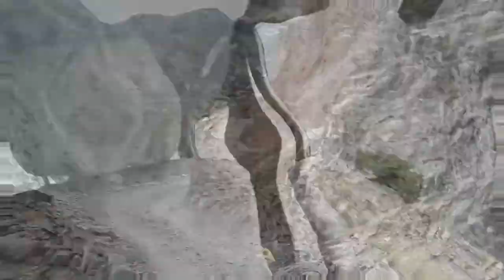Fairy Meadows Dangerous road from Raikot Gilgit Baltistan Chilas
You can see this scary dangerous road from Raikot to Fairy Meadows it's about 14 KM from Raikot